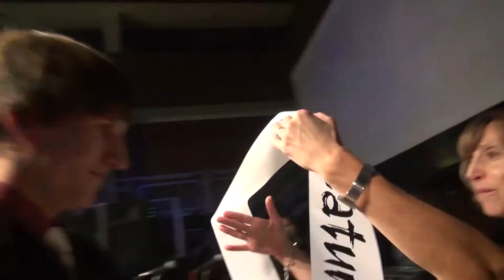Nejmaturák.cz - Best of maturák - SOŠ, Blatná